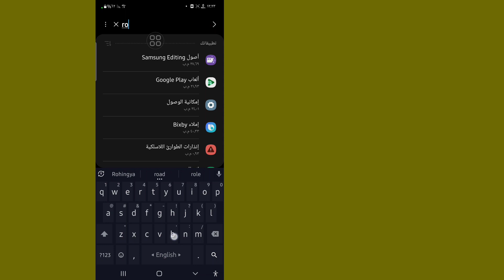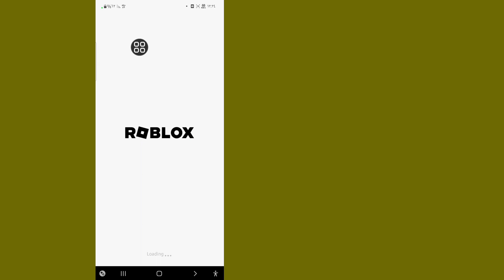كيفية إصلاح Roblox "واجه التطبيق خطأ غير قابل للاسترداد (2023)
سأوضح لك كيفية إصلاح Roblox واجه التطبيق خطأ لا يمكن إصلاحه. شاهد هذا الفيديو وتعرف على كيفية إصلاح Roblox واجه التطبيق خطأ لا يمكن إصلاحه.

لإصلاح roblox ، واجه التطبيق خطأ غير قابل للاسترداد.
اتبع جميع الخطوات التي تظهر على الشاشة